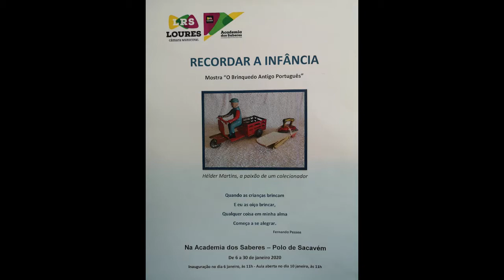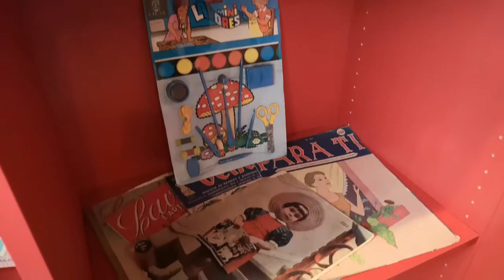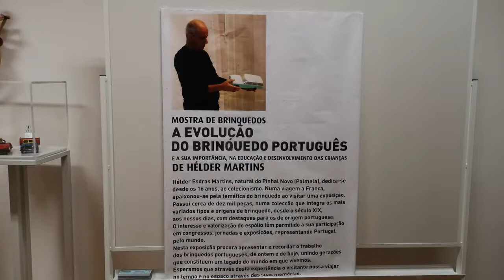Recordar a Infância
Recordar a Infância na Academia dos Saberes-Polo de Sacavém, patente de, 6 a 30 de Janeiro de 2020. Mostra do Brinquedo Português. (Subscrevam o nosso canal EntrePlanos.Pt)
Desde a infância que nos relacionamos com brinquedos, com os quais transpomos as barreiras do espaço e do tempo, por meio do estímulo da nossa imaginação. O brinquedo não tem fronteiras, barreiras, ou línguas e é portador de significado histórico, social, económico e politico.